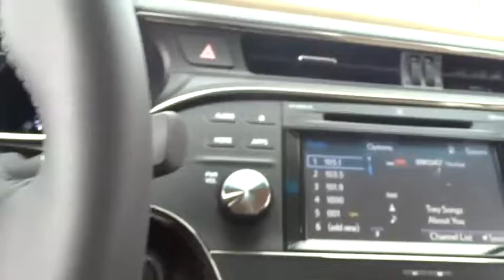2015 Toyota Avalon Las Vegas, Henderson, North Las Vegas, San Bernardino County, NV 00852744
2015 Toyota Avalon

Centennial Toyota
6551 Centennial Center Blvd